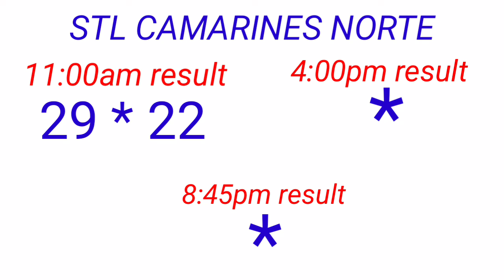STL - PALAWAN,CAMNORTE November 26, 2022 1ST DRAW RESULT